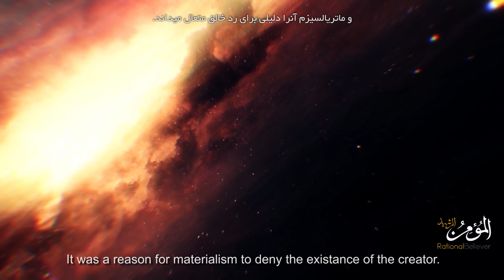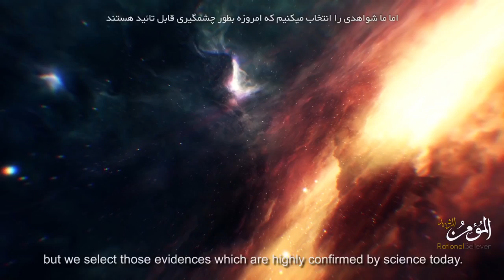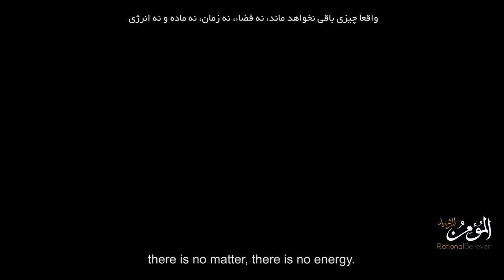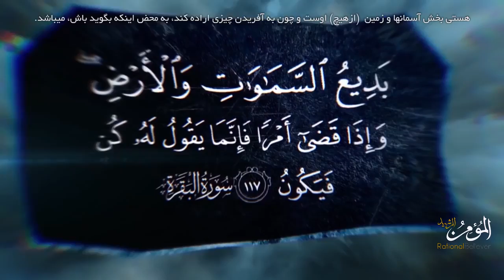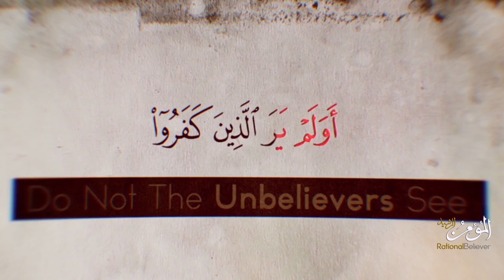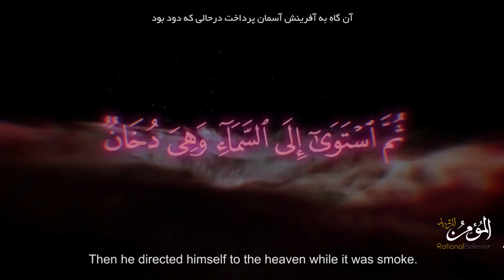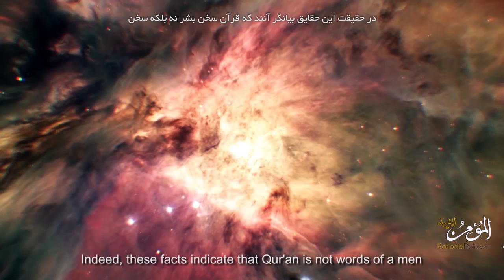The Miracle of the Moment of Creation!